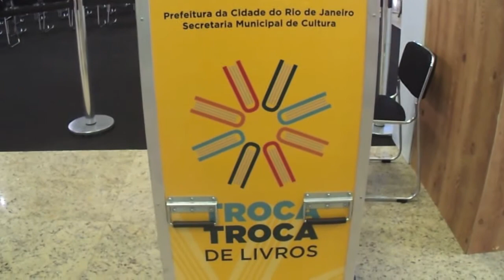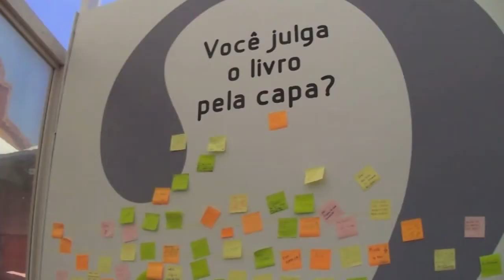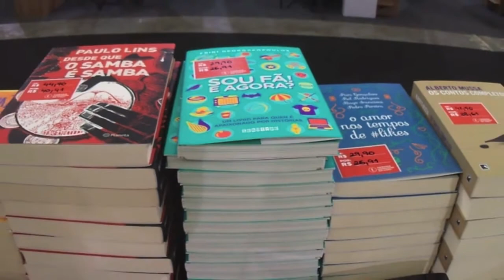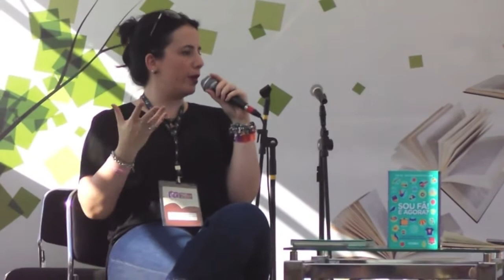Ler - Salão Carioca do Livro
Fui convidada para participar da primeira edição do LER – Salão Carioca do Livro e foi MUITO legal! No vídeo mostro um pouco do evento e do bate papo que rolou. Yay!

Tem alguma sugestão ou dúvida sobre o universo fã? Quer que eu aborde algum tema específico do livro “Sou fã! E agora?” ou qualquer um relacionado a ser fã?

Garanta seu exemplar de “Sou fã! E agora?” na sua livraria favorita!